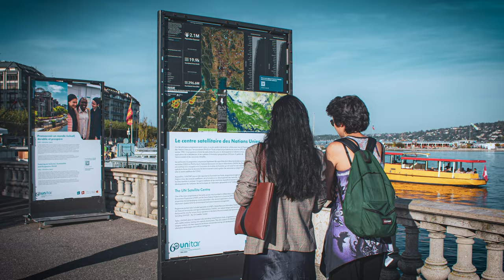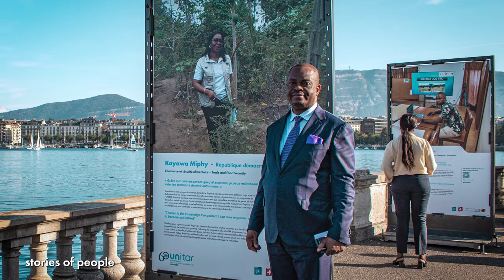UNITAR 60th Anniversary's Photo Exhibition Opening Ceremony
To mark its 60th anniversary, UNITAR is organizing in Geneva, starting on the 2nd of October, a photo exhibition, displayed on the Rotonde du Quai du Mont-Blanc (across from the Brunswick Monument), will illustrate 60 years of history as well as stories of UNITAR alumni who made a positive change in their community. The alumni featured in the panel exhibition come from Bangladesh, Brazil, Cameroon, China, Democratic Republic of the Congo, Iraq, Kenya, Maldives, Nigeria, Sierra Leone, United Arab Emirates and Vanuatu.  The opening ceremony on the 6th of October (4 pm) of the photo exhibition will be attended by Mr. Nikhil Seth, the Executive Director of UNITAR, Ms. Tatiana Valovaya, Director-General of the United Nations Office at Geneva, H.E. Mr. Raymond Loretan, President of the Diplomatic Club of Geneva, and H.E. Mr. Alfonso Gomez, Mayor of Geneva.